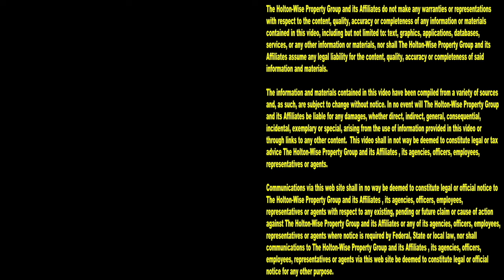Eviction Hell | Tenants From Hell 264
Evictions are hell. If you don't believe us, take a look at this compilation of live eviction footage we've compiled in the 264th episode of The Tenants From Hell Show. Nobody features more eviction footage than HoltonWiseTV.